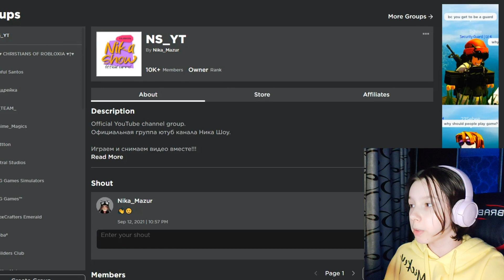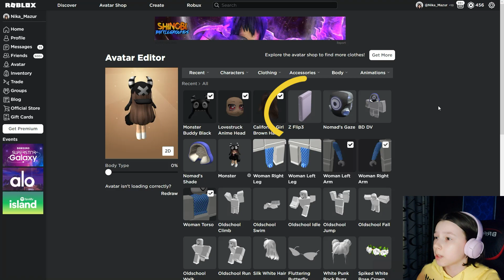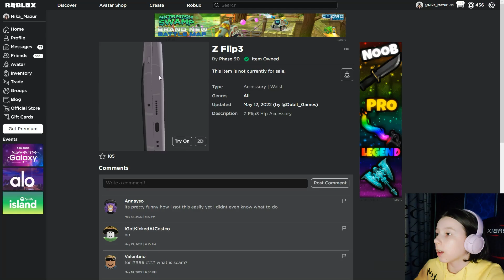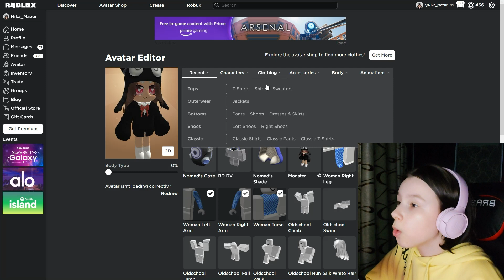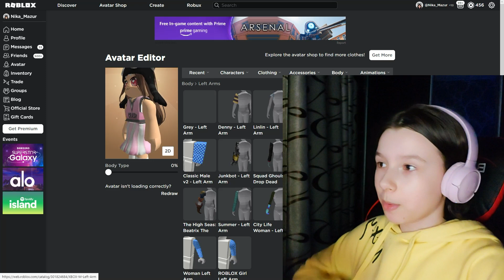КАК ПОЛУЧИТЬ телефон, топик и юбку в Роблоксе, ИВЕНТ Samsung Superstar Galaxy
В роблоксе запустили новый Ивент, коллаборация компании Samsung и Roblox. В данном ивенте можно получить МНОГО бесплатный вещей с свой инвентарь. Сегодня я покажу как получить три из них. А именно: телефон Z Flip3, топик Charli XCX Cheer Leader Top и юбку Charli XCX Cheer Leader Skirt. Конечно, юбка и топ для девчонок, но, парням тоже придётся их получить, чтобы разблокировать получение следующих бесплатных вещей.

В этом видео я показываю, как пройти все квесты, чтобы пополнить свой инвентарь бесплатными вещами, так что смотрите видео до конца, и не забудьте его поддержать лайком.

666 руб. - Напугать НикуШоу

Как долго будет работать данный ивент, а точнее как долго в нём можно будет получать эти бесплатные вещи – не известно. Так что как можно скорее заходите и получайте их.

Если вы хотите, чтобы я показала коды, секретки, фишки именно в вашей игре – то просто напишите об этом в комментариях к любому видео. НО! Название видео надо писать именно так, как оно написано в Roblox, иначе мне очень сложно, а иногда и не реальное её найти.

Хочешь попасть в вашу любимую рубрику "Передай привет", обязательно посмотри, возможно в видео: «КАК ПОЛУЧИТЬ телефон, топик и юбку в Роблоксе, ИВЕНТ Samsung Superstar Galaxy», и напиши в комментариях под ним – «Передай привет», я тебя запишу в очередь и передам его в каком-то будущем видео.

Секретный код на 25 робуксов:
Первая часть: количество всех звёзд, которые я реально собрала в Snapefall Obby
Вторая часть: количество всех звёзд, которые я реально собрала в Ripple Obby